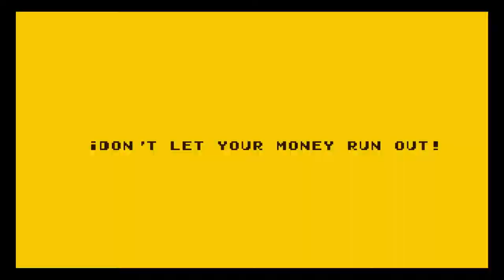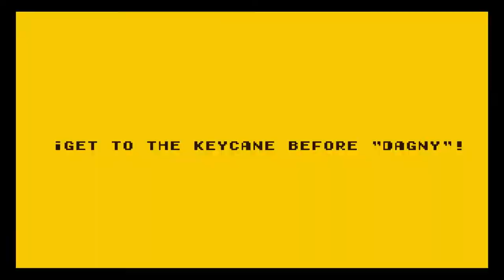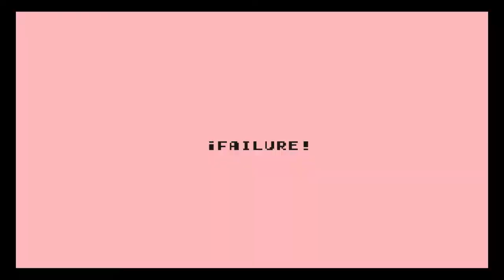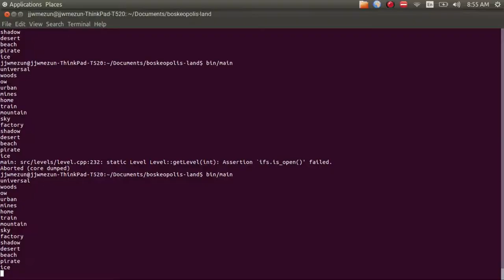Boskeopolis Land - Great Tilesets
This is what happens when I decide to try "improving" my ugly, inefficient code & why Git is very useful.

Warning: includes music that may be too amazing to handle.